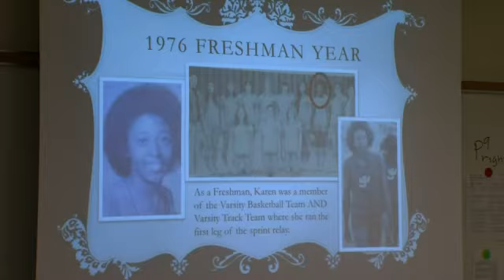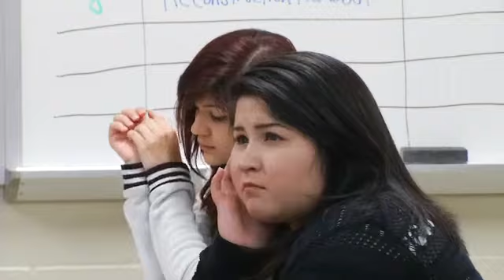School Namesake Honored on 9/11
By: Sylvia RinconSeveral organizations and schools in San Antonio took time to celebrate the lives of fallen heroes on the 11th anniversary of the 9/11 attacks. Sylvia Rincon caught up with students at Judson I.S.D. to find out how Wagner High School students honored their namesake.